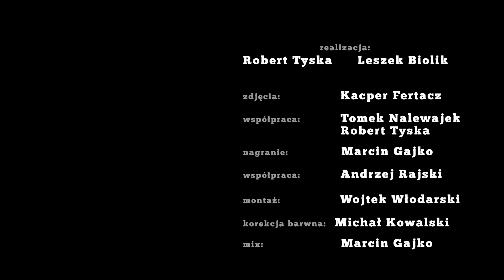Mela Koteluk „Stale Płynne" / otwARTa scena Live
otwARTa scena / Radio Łódź  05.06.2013 Łódź

Mela Koteluk „Stale Płynne"

wokal:      Mela Koteluk
gitary:      Tomasz "Serek" Krawczyk
klawisze:  Miłosz Wośko
basy:        Kornel Jasiński
chórki:      Ola Chludek
perkusja:  Robert Rasz

realizacja:
Robert Tyska i Leszek Biolik

zdjęcia:                    Kacper Fertacz
współpraca:             Tomek Nalewajek, Robert Tyska
nagranie:                 Marcin Gajko
współpraca:             Andrzej Rajski
montaż:                   Wojtek Włodarski
korekcja barwna:     Michał Kowalski

Nagranie zrealizowano w Studio im. Henryka Debicha w Radiu Łódź.

Podziękowania:
Radio Łódź -- Marcin Tercjak, Kamil Bobrukiewicz, oraz Marek Składowski, Andrzej Berut

Dorsz Postprodukcja, Takto, Piotr Rzepliński, Honorata Karapuda